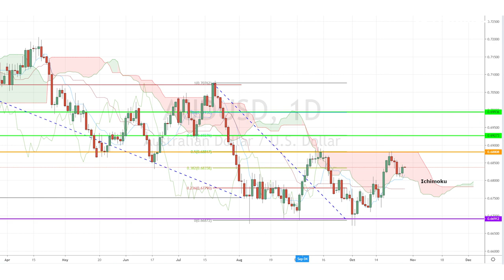October 29th, 2019 - AUDUSD Breakdown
With the US Consumer Confidence Index and Australia's Consumer Price index released today, our Investing Diva examines the AUDUSD's market movement!